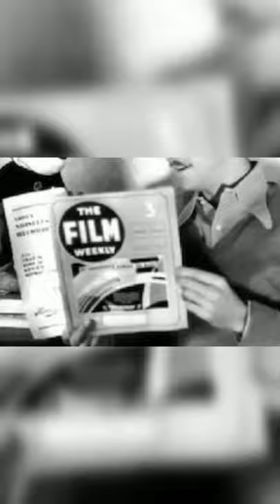Walt Disney |HOD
As you guys know that my youtube channel name is hod.

I'm here to introduce you to with some
Knowledge. I make  a contant on specific, information and trending topics .

I always make sure that my contact  is valuable for you.
If it's sounds good to you please support us

Best videos of  Hod links :-

Team _ HOD